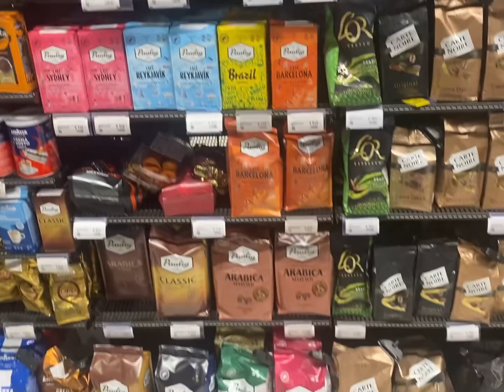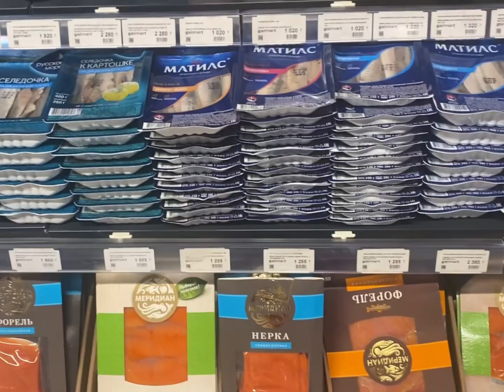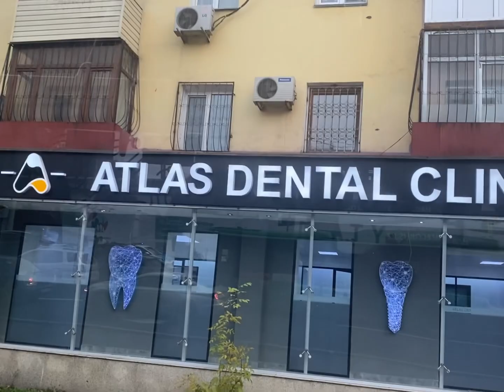Kazakhstan VLOG 67 | grocery shopping at Dotsyk plaza